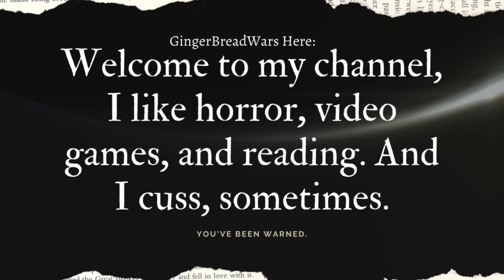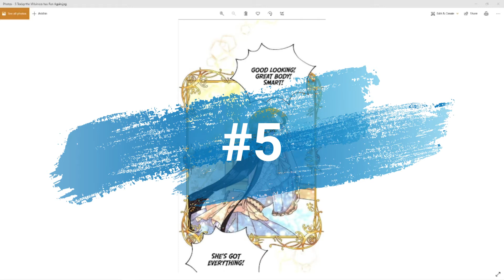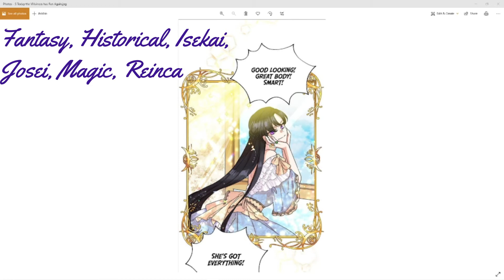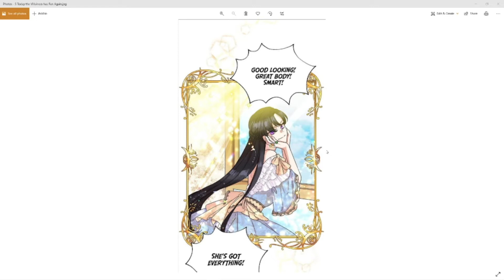Top 5 Manga| Villainess Manga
Top 5 Manga I thought I'd do it for fun, I don't know how people make top 5 under 10 Minutes sorry its so long! Let me know what you think about any on the list below. Also recommend me some please!

Music with Filmora subscription.
Canva Subscription for the Rating chart and a couple others.